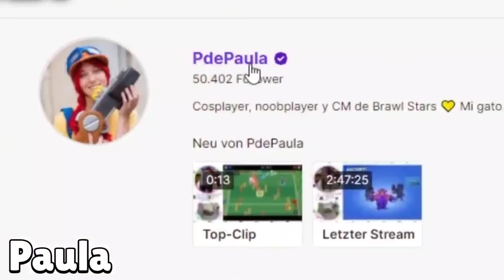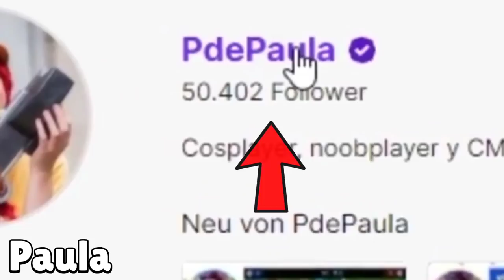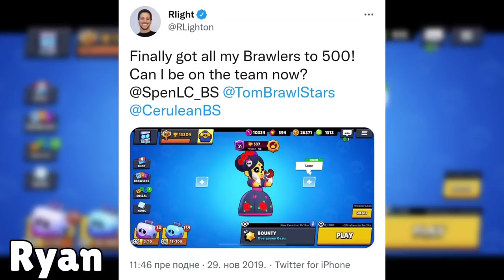Tajni ACCOUNTI ZAPOSLENIH u Brawl Starsu! 😱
Tajni ACCOUNTI ZAPOSLENIH u Brawl Starsu! 😱 | KRILE
Gledaj Sledeće: Kada Brawl Stars NE BI POSTOJAO -

Brawl Stars se UPORNO NASTAVLJA NA KANALU KRILE! I u ovom videu sam Vam pokazao NEŠTO NEVEROVATNO tj. BUUUKVALNOO SAM VAM pokazO Tajne ACCOUNTE ZAPOSLENIH u Brawl Starsu! Možete gledati i: Kada Brawl Stars NE BI POSTOJAO... 😬 (da da 😋). OBAVEEZNO ODGLEDAJTE VIDEO DO KRAJA, TAMO JE NAJZANIMLJIVIJE!

Nije kao Brawl Vesti, ili Top 5 Stvari / Misterija u Brawl Starsu, ili bilo koji dru‌gi Brawl Stars video. Nije ni Teorija za Brawl Stars Update / Novu Sezonu - Brawlera, već Tajni ACCOUNTE ZAPOSLENIH u Brawl Starsu! 😃

⭐SOCIAL:⭐

Hvala SVIMA KOJI SU POSTALI MEMBERI  👇
• brle kiki